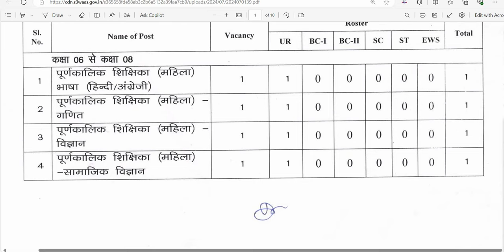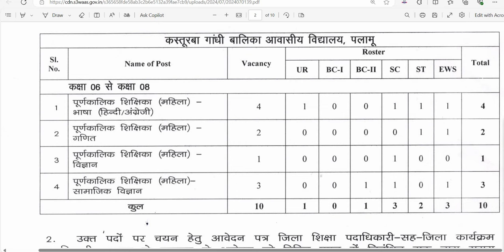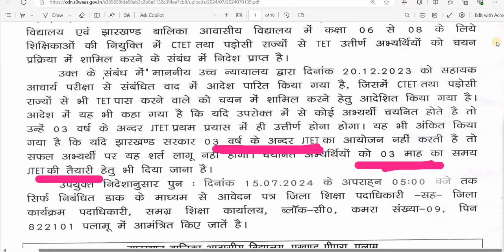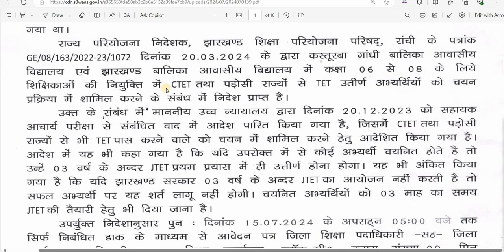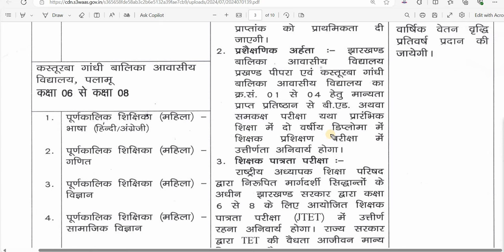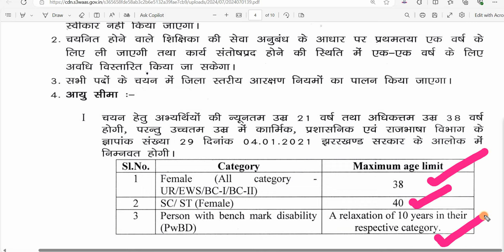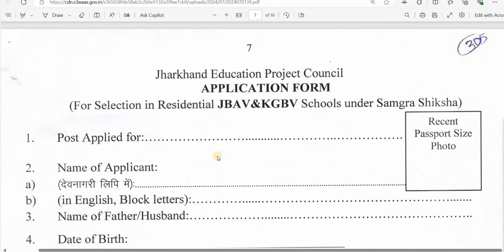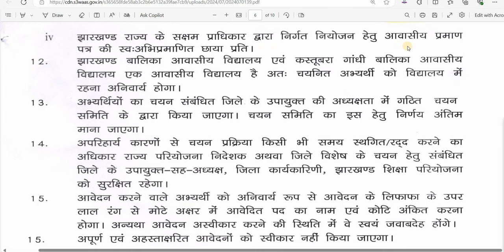समग्र शिक्षा अभियान शिक्षक भर्ती 2024 I सभी राज्यों से आवेदन करें I निःशुल्क आवेदन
dsssb
nvs
nvs pgt